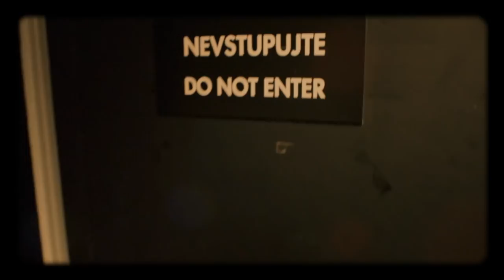Úvod - Show Jana Krause 28. 2. 2018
Hosté: Hokejista Petr Nedvěd, herečka Lucia Siposová a fotograf Marek Musil.